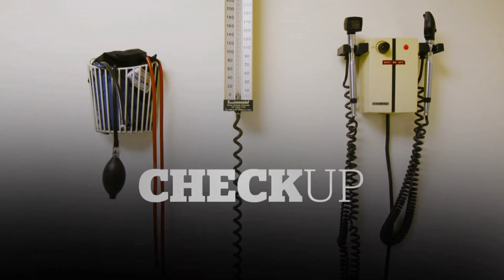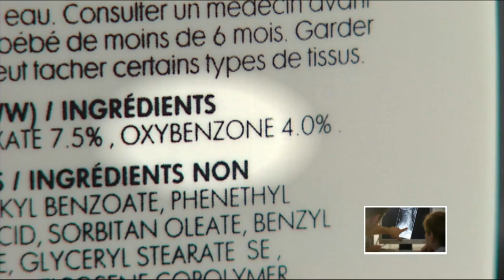Summer Checkup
Our medical panel returns to discuss the health challenges that arise when the temperatures go up.